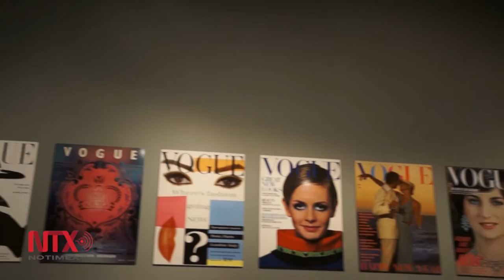Revista Vogue celebra un siglo de fotografía y moda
La exposición presenta por primera vez material nunca antes visto, como una fotografía en blanco y negro de los Beatles tomada en 1964, que nunca fue publica en la edición británica